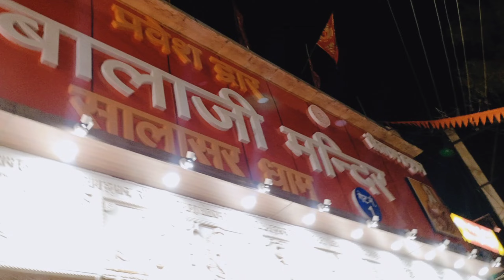पहली बार सायरा ने किए सालासर बालाजी के दर्शन🙏 live aarti salasar balaji salasar balaji dham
A day Started with Bajrang Bali ji darshan 🙏 at Salasar Dham Rajasthan.